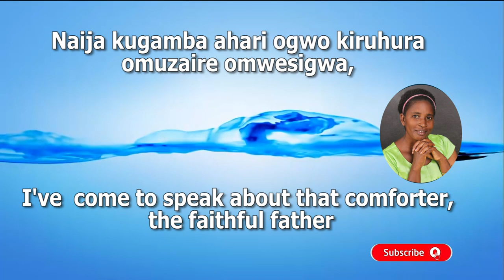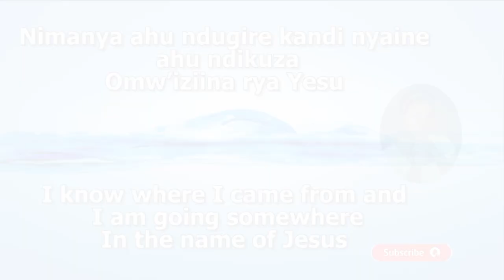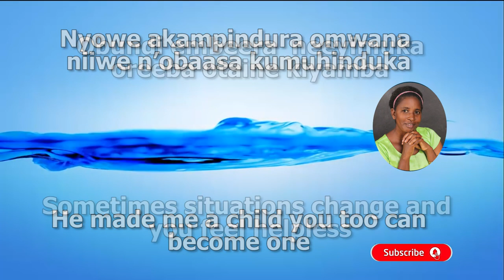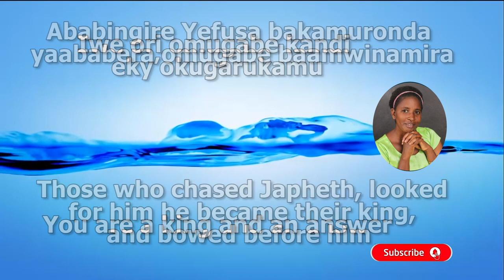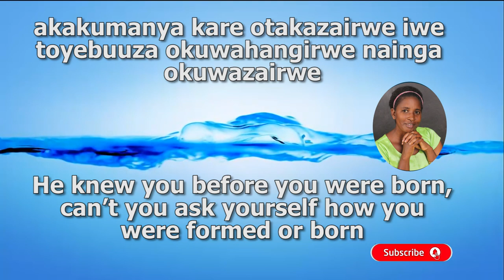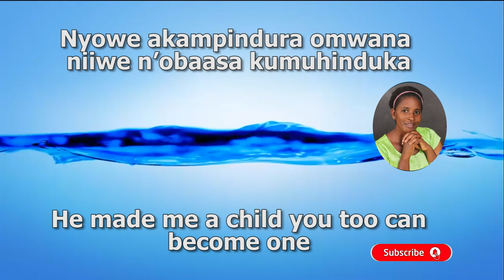Aiha Abantu Omumucuucu lyrics by Joyce Mugasha